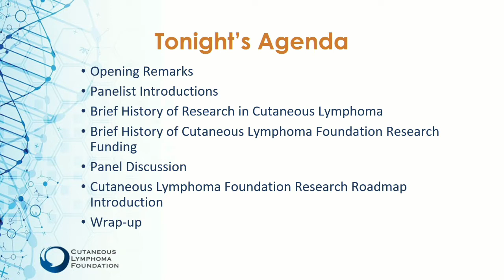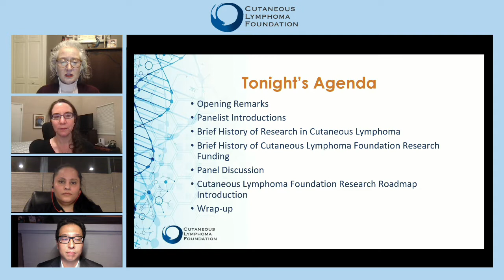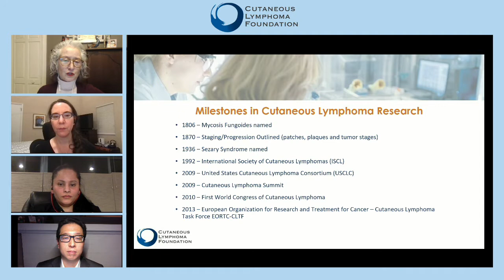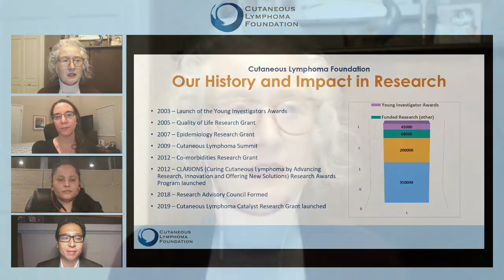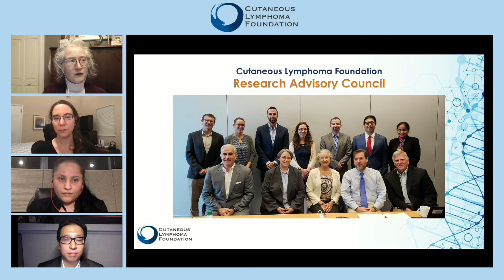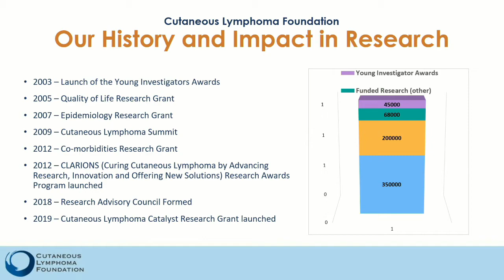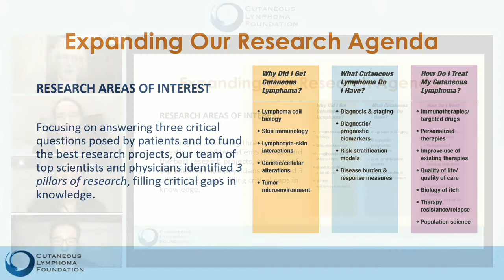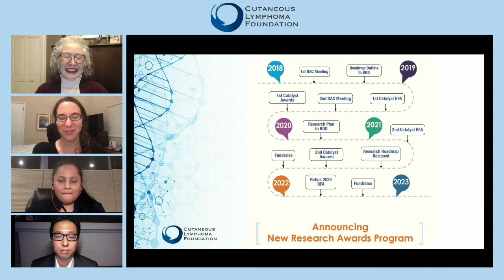Webinar: Research Roadmap.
March 2021 - Susan Thornton, CEO, is joined by members of the Cutaneous Lymphoma Foundation's Research Advisory Council to take a look at research funded by the Foundation, the work the Council has been doing, and talk about our Research Roadmap and its importance for cutaneous lymphoma research.

Research Advisory Council Members
- Jaehyuk Choi, MD, PhD, Northwestern University Feinberg School of Medicine
- Anjali Mishra, PhD, Sidney Kimmel Cancer Center
- Alison Moskowitz, MD, Memorial Sloan Kettering Cancer Center